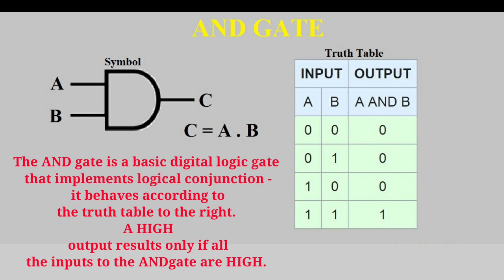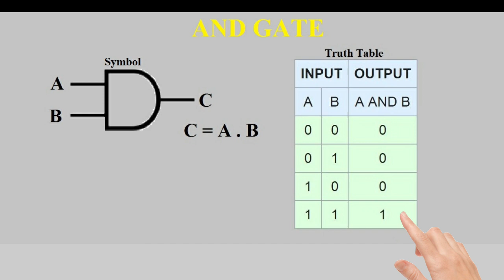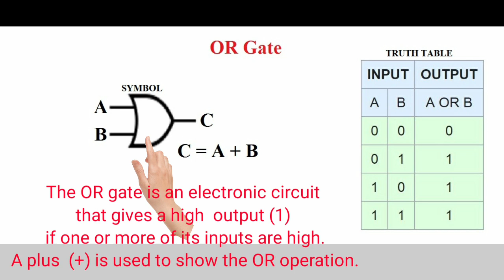AND gate OR gate Logical gate JEE MAIN NEET EAMCET concept in Telugu